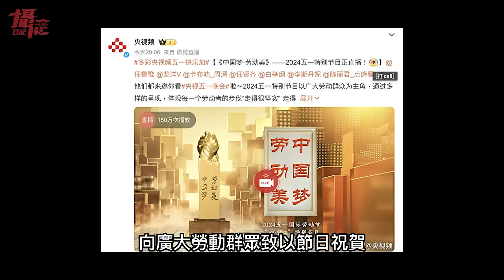突發！廣東高速坍塌！中國災民哭喊：去年才垮一次，我家人都在上面，小粉紅嗆台灣人都不捐款，歸還大陸捐的組合屋